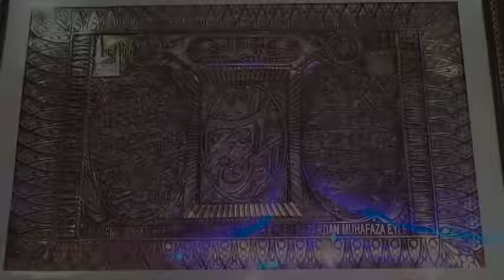dunurluk ali i fatme 01